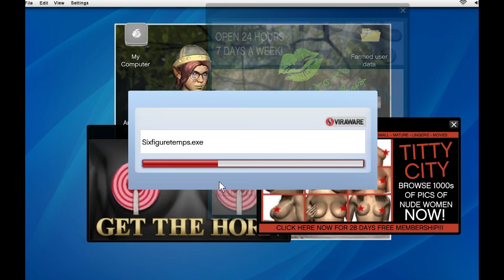GTA 5 micheal kill in live TV show | friend request